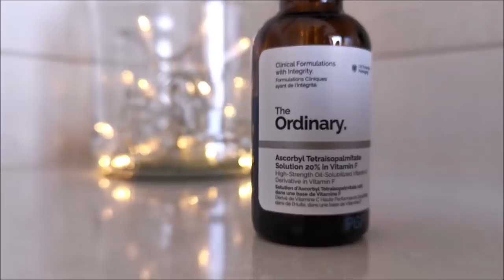Aktualna poranna pielęgnacja która odmieniła moją skórę / kosmetyki naturalne !!!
Przygotowałam dla was aktualizację mojej rannej pielęgnacji która odmieniłam stan mojej skóry, stała się bardziej rozświetlona, napięta i promienna.

ZOSTAŃ NA BIEŻĄCO

Dziękuję za uwagę i mam nadzieję, że miło spędziliście ze mną czas